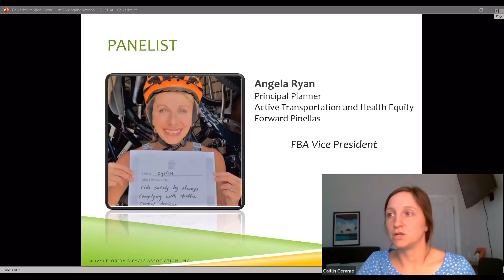Biking Beyond: Intro for Angela Ryan